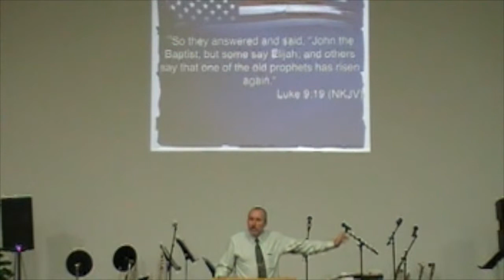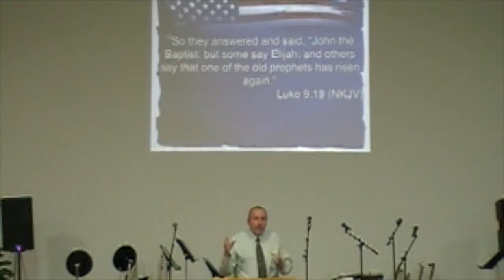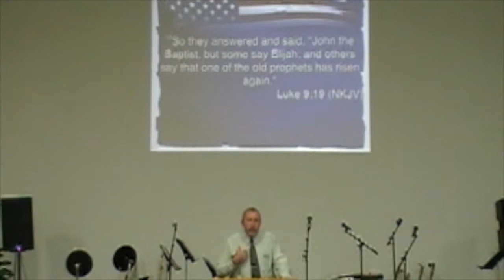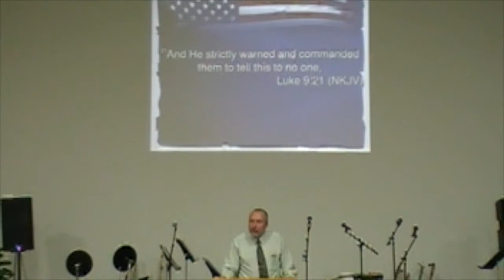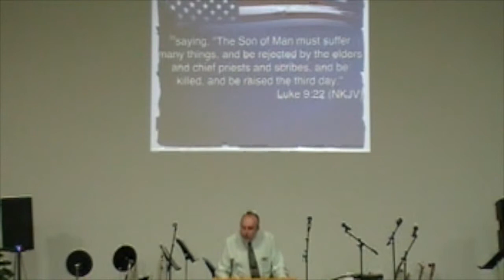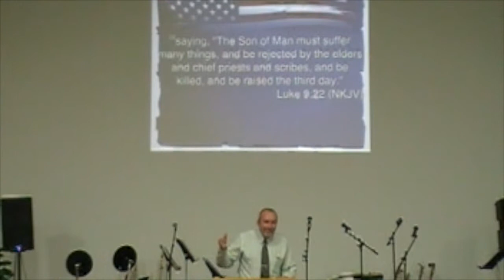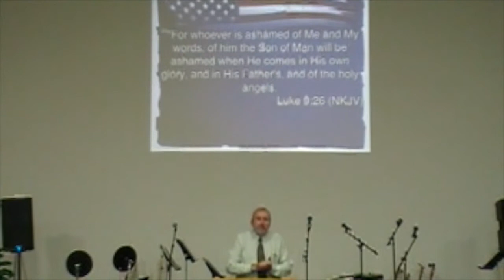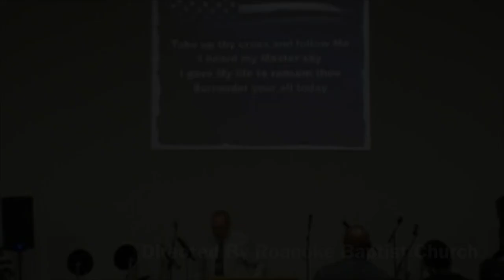TAKE UP YOUR CROSS!!!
TAKE UP YOUR CROSS!!! Luke ch 9 vs. 18-26.
What if we only had what we thanked God for yesterday? ( unknown author) . Let's take a deep look at our lives this week and see how we are thanking God for His love and sacrifices. Are we living lives worthy of these sacrifices? Or are we looking for the ease and luxury that the world offers? If you bought food for someone hungry and gave it to him and when you turned around you saw him throw it in the dirt , how would you feel? Same goes for our Lord. God knew that without the sacrifice of Jesus , that you would not be able to join Him in Heaven. Do we sometimes throw Him in the dirt? We need to be thankful for His gift, take up our cross and follow Him. Don't let all He has done for us go unappreciated. Vs. 25 says " what profit is to man if he should gain the world but lose his soul" Let the world see HIS SACRIFICES in YOUR LIFESTYLE. Carry your cross wisely.